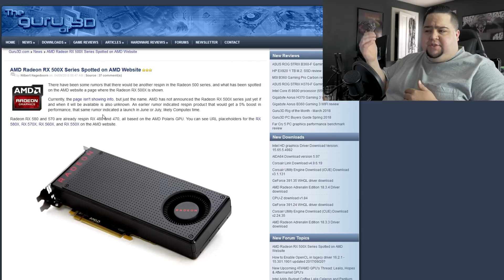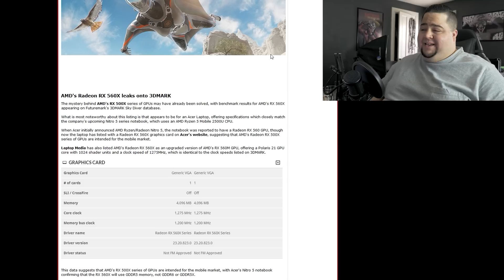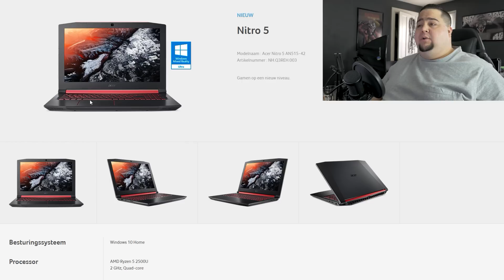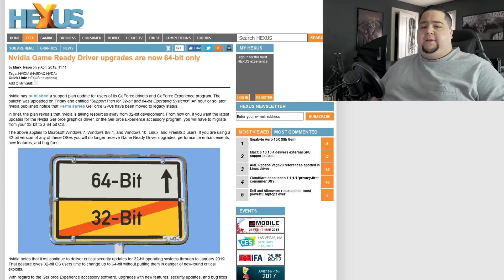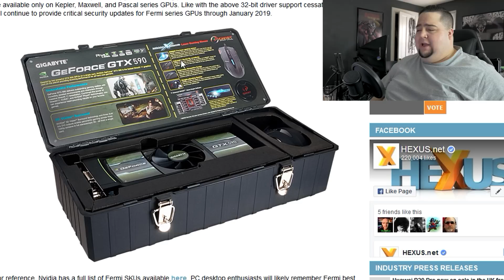AMD RX 580X DEBUNKED + Farewell to Fermi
There has a been a rumor circulating about a Polaris refresh with an RX 500X series that now appears to simply be mobile GPUs. Also, Nvidia cuts out support for 32-bit operating systems & Fermi GPUs.